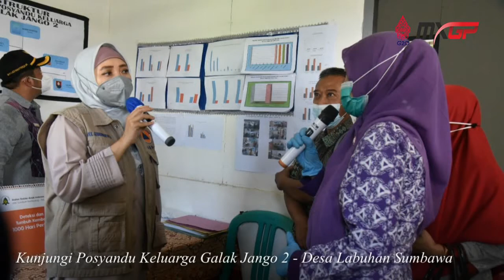Ummi Rohmi Kunjungi Sumbawa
Wakil Gubernur NTB Dr. Ir. Hj. Sitti Rohmi Djalilah, M.Pd melaksanakan Kunjungan Kerja di Kabupaten Sumbawa, Kamis (24/03/2022)